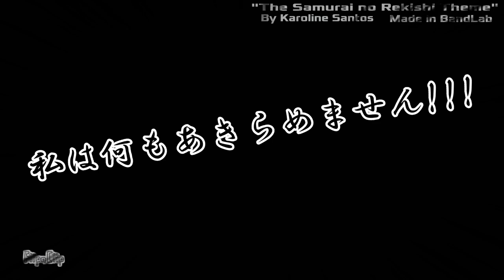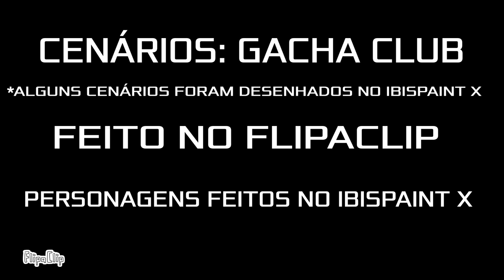TEMPORADA 2 EPISÓDIO 9 "A LUTA - PARTE 1"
Senshi luta contra Chō e Warui. Senshi ganha de primeira. Masaki desafia Senshi a lutar e dá um golpe nele. Senshi dá um REVERSAL e ganha a luta. Em seguida, Yoake Kaze o desafia... (ELES NÃO DEIXAM O SENSHI NEM RESPIRAR KKKKK) Continua no próximo episódio.